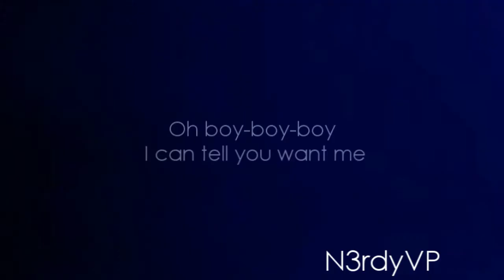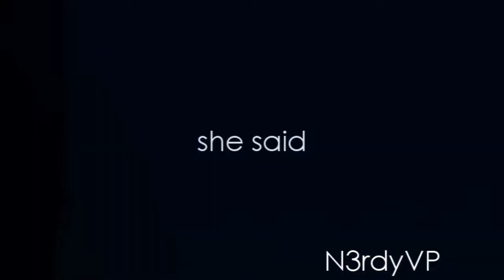Degrassi//She said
- At first it was just a normal Degrassi video but then, It turned into more of a Bianca and Drew video with Imogen and Eli. But enjoy :) & I am more of a Clare and Eli shipper but I like Imogen and Eli because right now Clare is confusing. & I love Bianca and Drew! I hope they are back together at some point, and I think they are a adorable couple. & Bianca (or Alicia ) is gorgeous and Drew (or Luke) is cute.